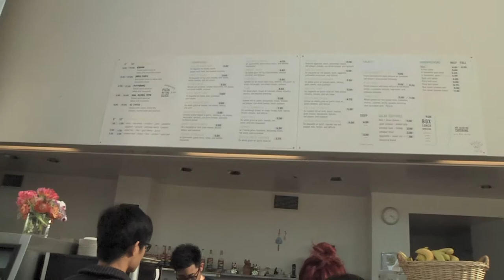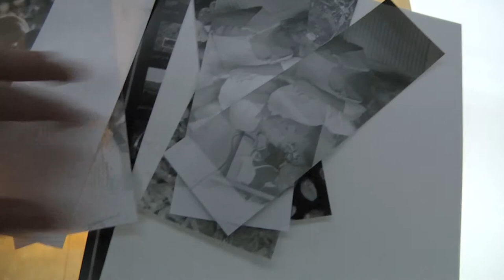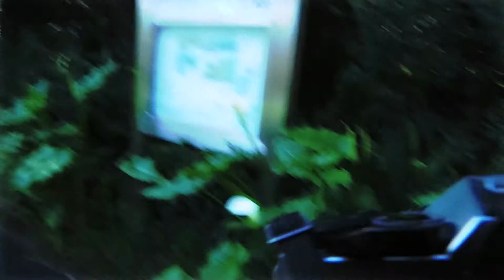Why - Film Short - Aqlex Productions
This was a film project where we were given one week to make a film about a character. I really wanted to try shooting in the school's dark room, so I created a photography major character, and voiced them myself.